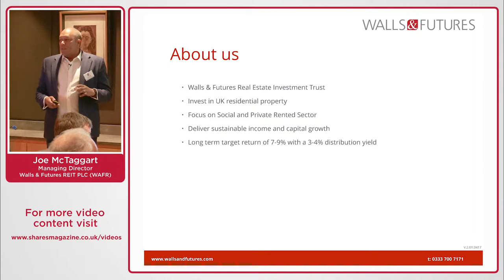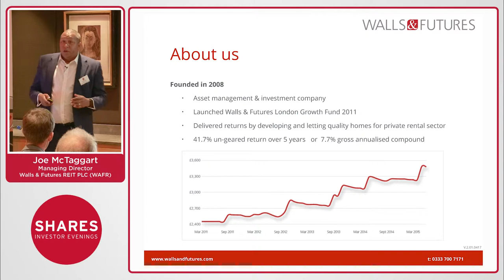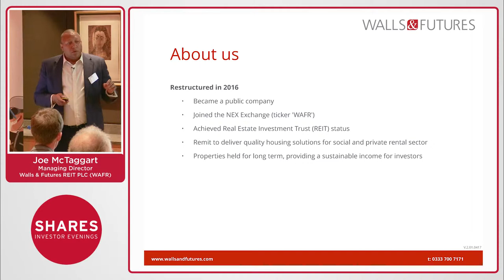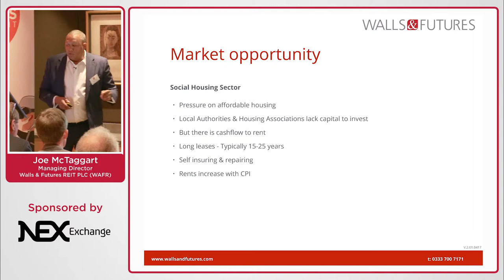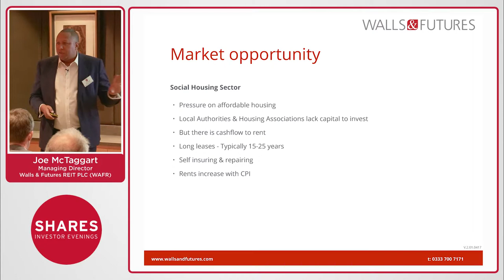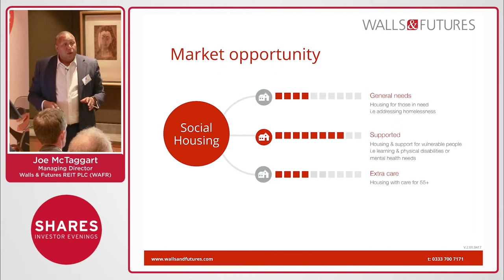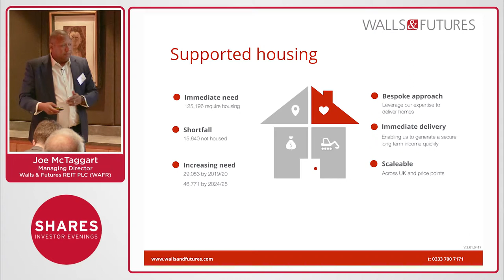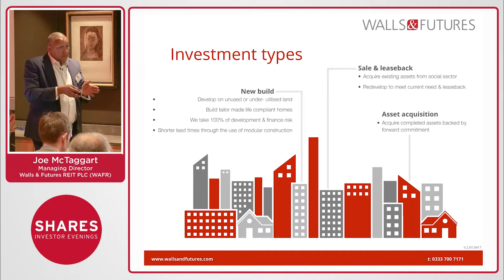Joe McTaggart, Managing Director - Walls & Futures REIT PLC (WAFR)